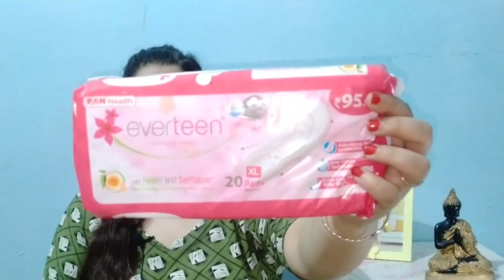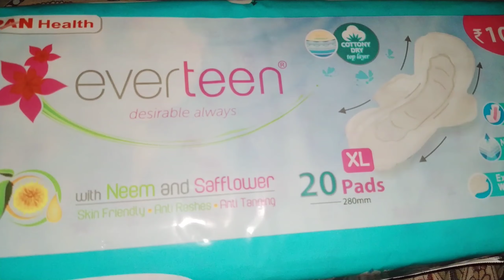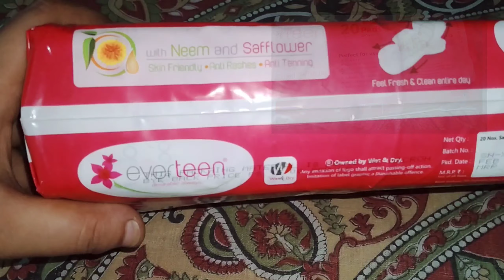Best Sanitary Pads| everteen XL Cottony-Soft Top Sanitary Pads with Neem & Safflower | Beauty Petals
Hy everyone,
Poonam here.

everteen XL Cottony-Soft Top Sanitary Pads with Neem and Safflower

everteen SKIN THIN Premium XL Sanitary Pads

Femina Power Brand **everteen**

🌼Sanitary Napkin Pads with Neem and Safflower.

• Products I'm currently obsessed with!
• 👇🏻👇🏻Purchasing link:-

1. Alps goodness sandalwood face wash:-

2. Eva sweet deodorant

3.Shahnaz Hussen Sun cream

4. Good Vibes tea tree and papaya face Serum

5. Alps goodness sandalwood face wash

6. Himalaya neem scrub

7. Neutrogena daily scrub

8. Ponds light moisturizer

9. Oriflame milk & honey body scrub

10. Good vibes rosehip serum

11. Good vibes papaya face Pack

12. Good vibes rosehip face mask

👉🏻👉🏻Summer friendly moisturizers
👉🏻Purchasing link:-

1. Ponds light moisturizer
2. Himalaya almonds face lotion
3. Lotus herbals whitening gel creme
4. Good vibes alovera lotion

👉🏻Other reviews:-

‎@Beauty petals

Barter Collaboration